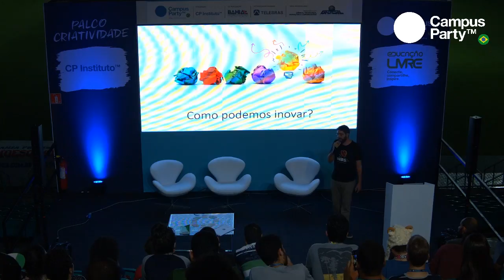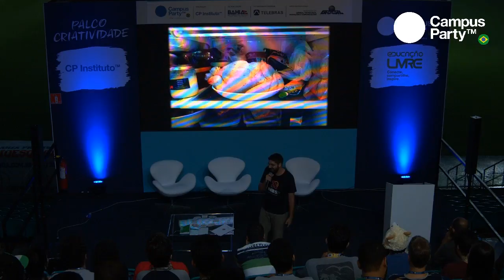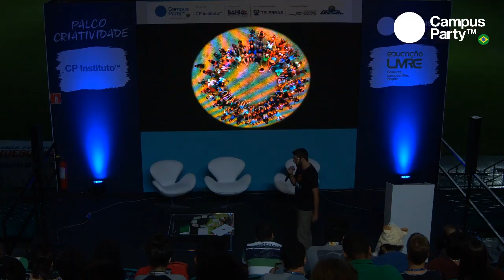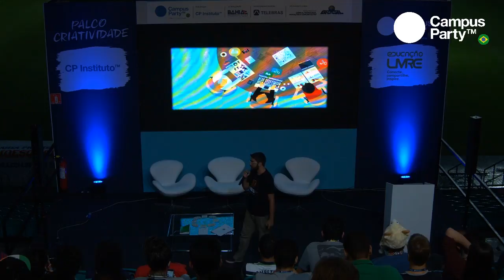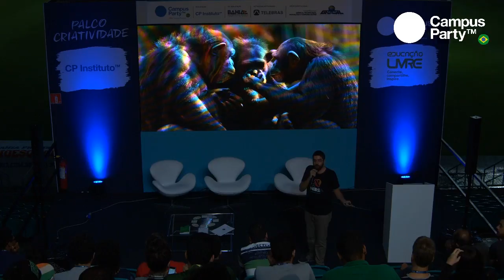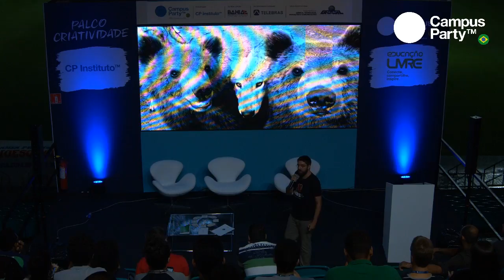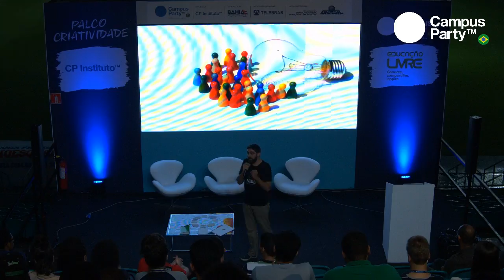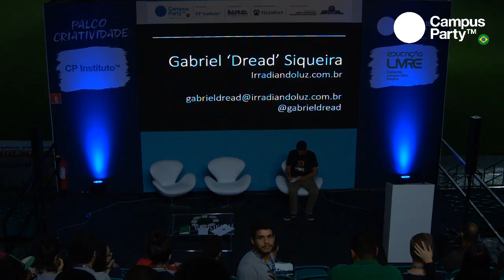CPBA1 - 11/08 - Gestão horizontal e Inovação: o que podemos aprender com as ecovilas digitais?